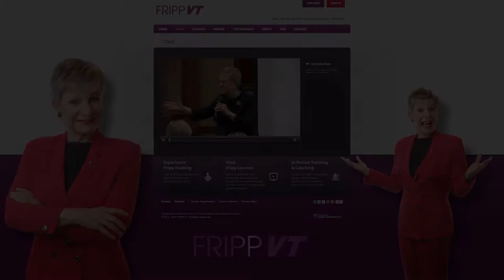How Improve Your Life and Presentations